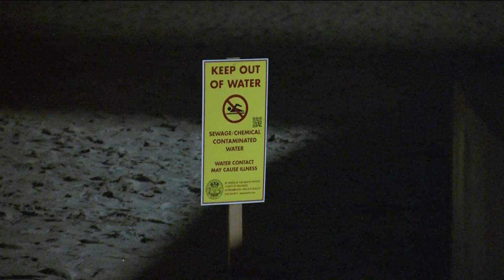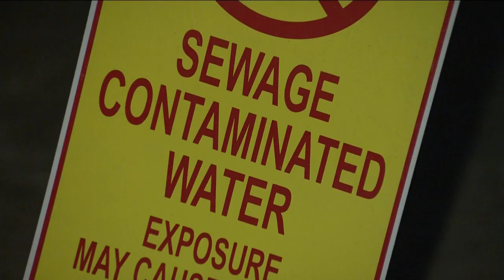Urban runoff from Tijuana River caused by rainstorm affecting Imperial Beach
What's a beach city, if not to enjoy the shores? For Imperial Beach, ‘keep out' signs have continued to disappoint swimmers hoping to get in the water.

The reason for that is during every rainstorm Imperial Beach and sometimes even Coronado gets plagued by contaminants stemming from the Tijuana river urban runoff. It's the same runoff has been known to make people sick.